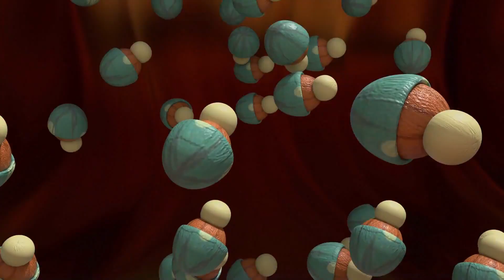Gourmet Planet 09